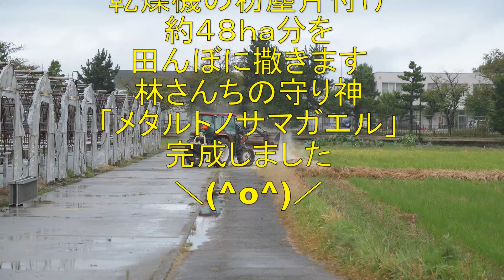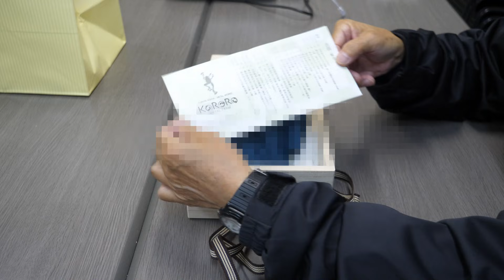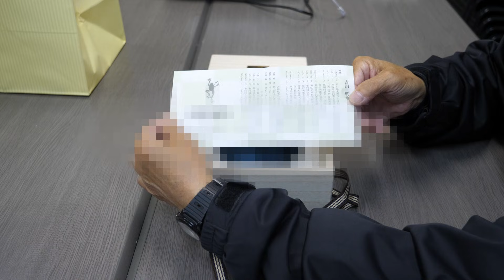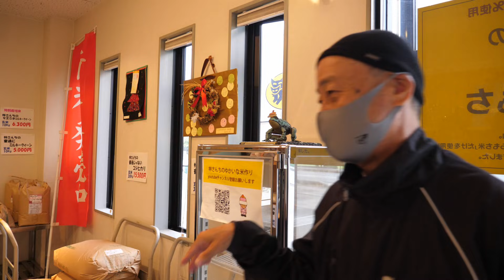乾燥機の粉塵室の掃除・メタルトノサマガエル登場！・2021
2021年10月12日　　朝から雨。今日は、本来ならとくの幼稚園＆津幡とくの幼稚園の脱穀予定でしたが昨日のうちに１４日に順延してありました。そしてこんな日を待っていた作業がありました。それは、乾燥機の粉塵室の掃除です。粉塵が凄いので晴れた日に行うとモウモウと舞って大変なのでいつも小雨の日に行っています。約４８ｈａ分の粉塵を近くの田んぼに撒きます。３年前に乾燥機を新しくしたら選別能力が上がって粉塵が増えました。だから撒いた後は、カルス菌を散布して分解します。そして今日は、ある「ブツ」が届く日です。それは、３月に美大同期の息子さんのメタルアート作家さんの個展を観てぜひ林さんちの守り神として制作を依頼してあった「メタルトノサマガエル」です。ついに完成したので届けて頂きました。思った以上の出来栄えでさっそくお店に置きました。これからは、林さんちの家宝としても大事にします。

以下、古田さんとの出会いやメタルアートの工房の動画です。

林さんち史上最速ハウス張り・その前に芸術の春を楽しみました・2021/3/15

田植え前の肥料比重計量・メタルアート古田航也さんの工房訪問・2021/4/20 14:15

古田航也さんのＨＰです。制作依頼は、こちらから＼(^o^)／

トラクター

クボタ　ＫＬ４１
クボタ　ｋＬ３9５０Ｈ
クボタ　ＳＬ４１ＨＣＱＭＡＥＰ

田植え機

クボタ　ＮＳＵ５５－ＳＰ２
クボタ　ＮＷ５

コンバイン

車両

スバル　ＸＶ

乾燥施設

ＣＡＮＯＮ・Ｇ９Ｘ
ＧｏＰｒｏ　ＭＡＸ
ＳＯＮＹ・ＺＶ－１